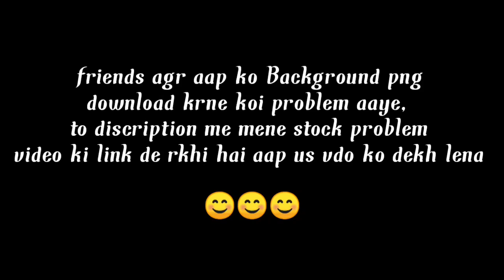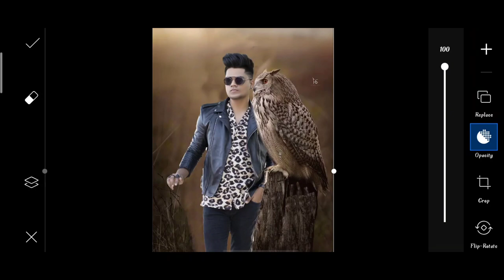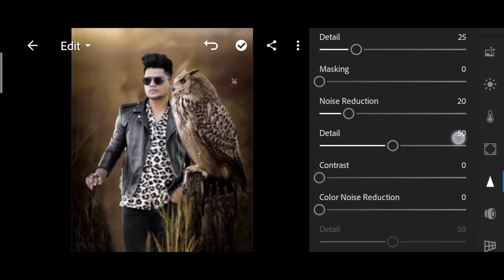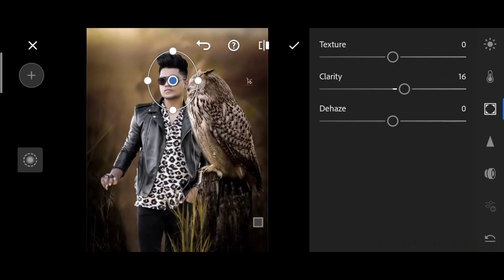Himmat Singh new owl concept | himmat Singh new photo editing | himmat Singh viral photo editing